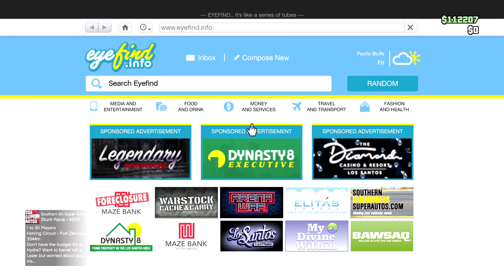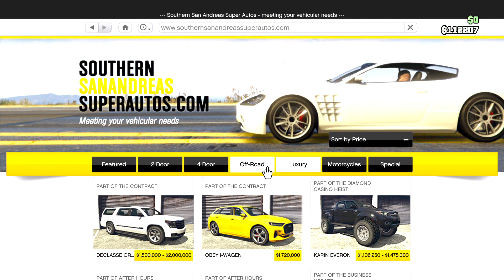Dont let the devil grab your Diqq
some more bullshit from grandtheftauto5